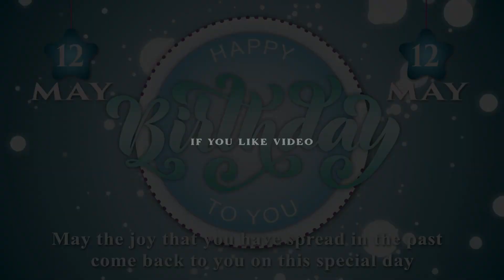12 may happy birthday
12 may happy birthday